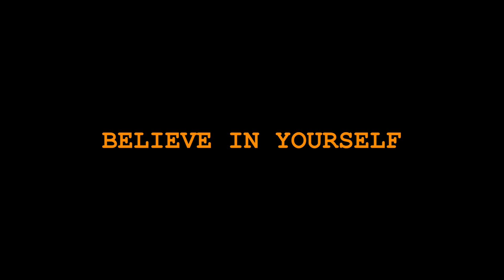✦ STUDIO VLOG ✦ #10 - NEEDLE FELTING MY DOG - Needle Felting a dog - First Time Felting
I NEEDLE FELTED MY DOG - Needle Felting a dog - Felting for Beginners | First Time Felting

Hi guys! I went on a trip where I made felted soap - true story! lol So I came home and still had some wool and felting supplies left from a class so I decided to felt my dog!

This is sort of how to/ satisfying to watch felting video. My dog def was not digging it and did not want to model lol. You can see it in her face!

I hope you will enjoy this video - I am not an expert and this was my first time creating something with wool. I did enjoy it and I think it is very relaxing hobby that you can take pretty much anywhere with you.

I am picturing winter night, cozy cottage, plaid blankets, fireplace - a lil bit of wine or hot chocolate and felting in a quite room next the snowing window.

A DREAM!

I might be revisiting felting again - with something more complex and more intricate in future, and I will def film the process.

Thank you again for watching, I am an artist here in LA. I work mainly with fashion but I do enjoy other venues of art.

Needle felting was super fun - and if you have been thinking of trying it - I highly recommend you do )

Have a lovely day! Kisses and hugs,

Eugenia :)